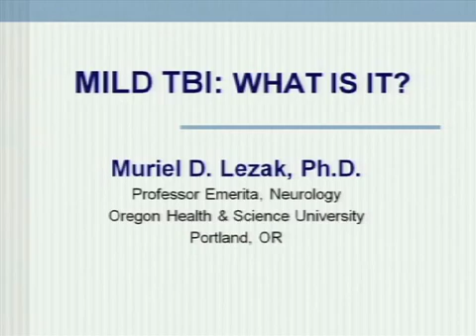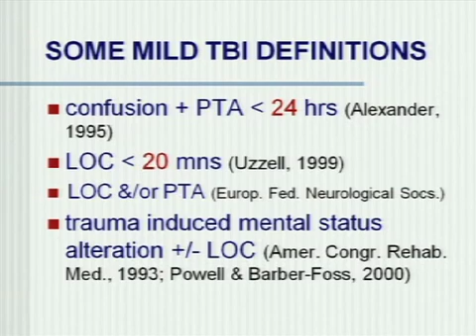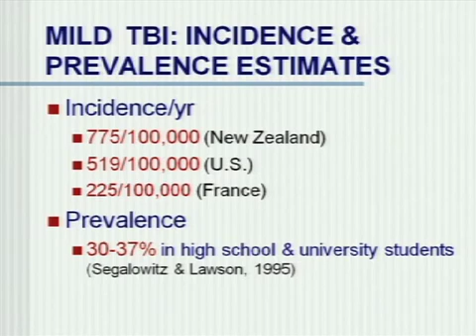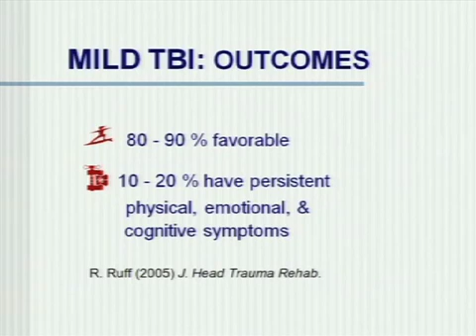Cognition and Mild Head Injury by Dr. Muriel Lezak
Dr. Muriel Deutsch Lezak is an American Neuropsychology renown for her book, Neuropsychological Assessment.  She is an expert in cognition following a concussion or traumatic brain injury.  This video is a part of a conference called "Latest Advances in Concussion and Traumatic Brain Injury: A Collaborative Team Approach".